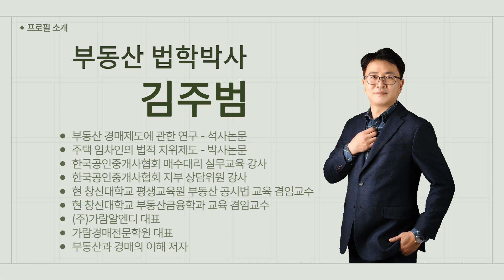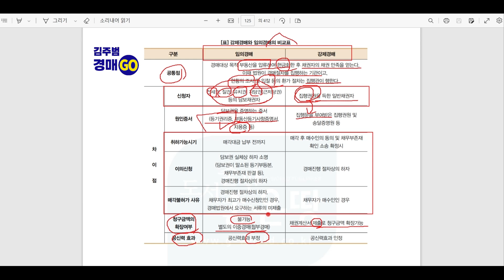임의경매 강제경매 차이점 공통점 도표 확인 경매수업 ｜2집 6강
임의경매 강제경매 차이점 공통점 도표 확인
경매수업 영상자료 입니다

* 부동산 법학박사 김주범
1,000건 실전 경매경험 / 공인중개사 협회 매수대리 과정 교육 전임교수
공인중개사 협회 지부 상담위원  전임교수